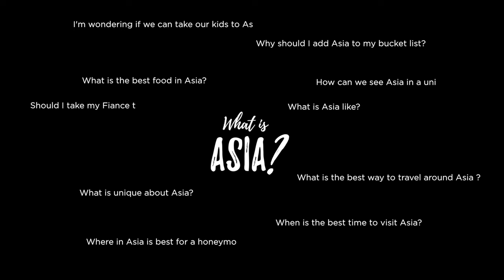DISCOVERING THE TIMELESS BEAUTY OF VIETNAM, CAMBODIA AND LAOS | ASIA PIONEER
“What is Asia?” – A simple question with hundreds of answers to that.

A Land of Heritage; of Breathtaking landscapes; of Dazzling beaches; of Distinctive cultures; of Delectable cuisines; of Extraordinary experiences; of the most Warmhearted people… And A Land of The Past, of The Present and of The Future.

And as there are hundreds of answers to the question “What is Asia?”, the possibility of a unique Asia journey is just as endless. No trip in Asia should be made the same, and no experience in this land would be similar to the others.

Why take on the same adventure as someone when you can design your own tour to Vietnam, Laos, Cambodia?

"Special thanks to Vietnam National Administration of Tourism, Anh Tran, Mocnguyenproduction and other local filmmakers for helping us making this video".

Connect with Asia Pioneer Travel:
Tripadvisor: